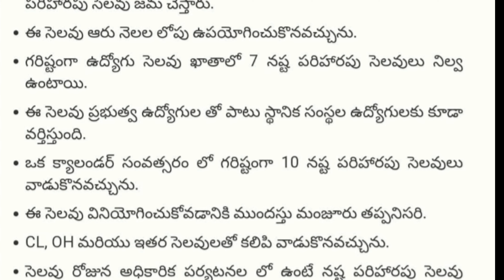CCL ,నష్టపరిహారం సెలవుల గురించి పూర్తి వివరాలు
Telangana employees latest news updates from all news papers

ccl news updates